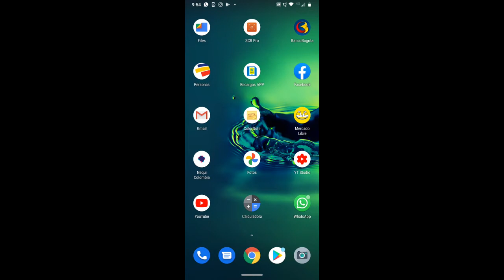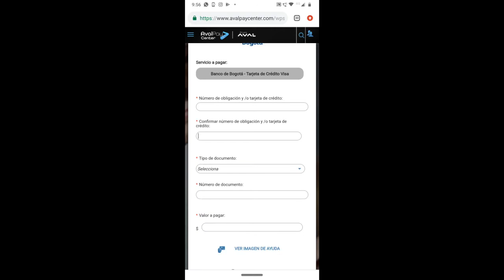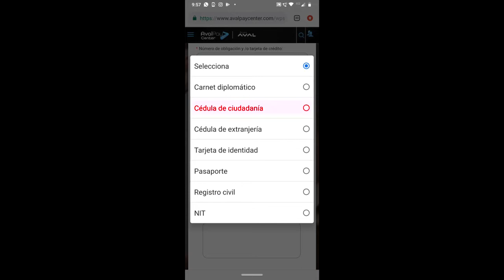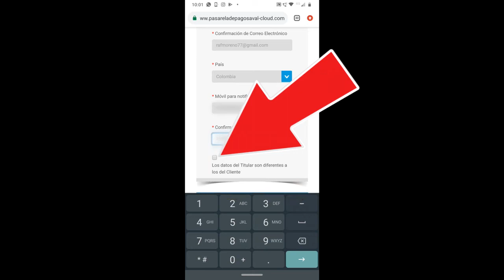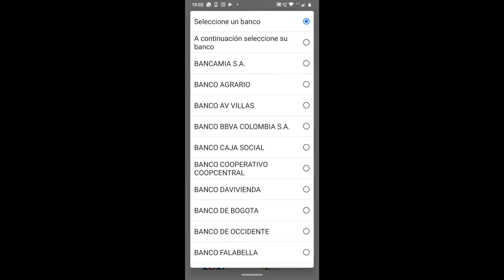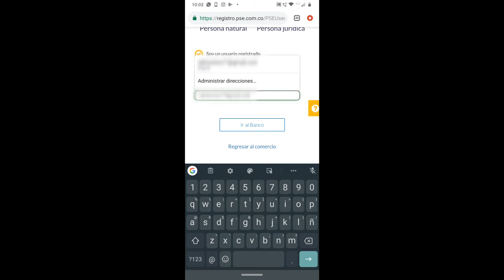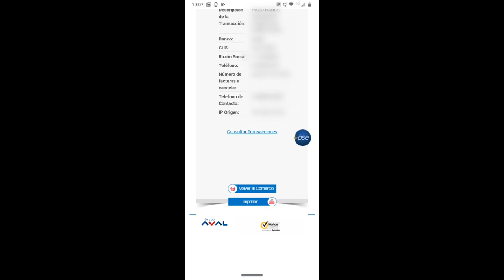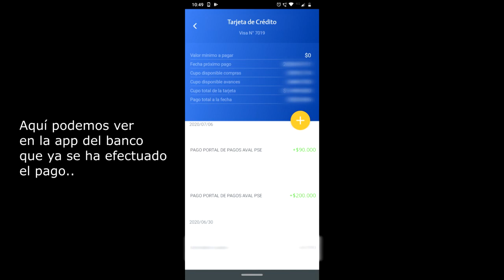Pago tarjeta de crédito del banco Bogota, por aval center desde otra entidad bancaria.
Como pagar cuota de la tarjeta de crédito del banco bogota, por aval center desde cualquier  banco...